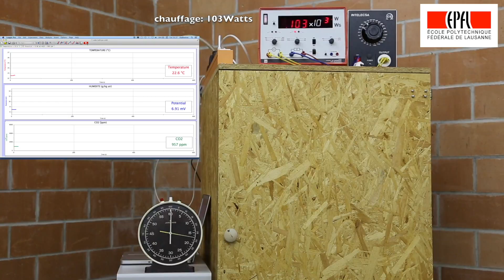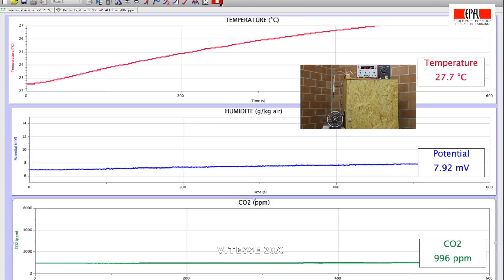746 Cube isolé et chauffage de 100W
Cette vidéo traite de 746 Cube isolé et chauffage de 100W v2